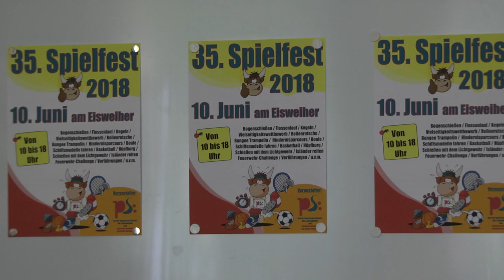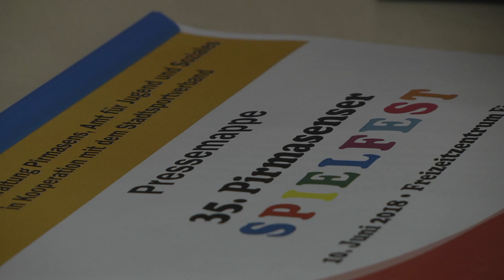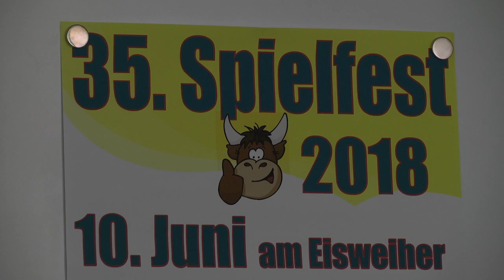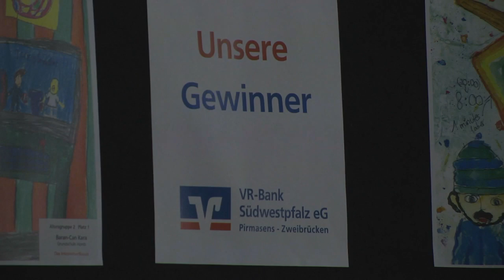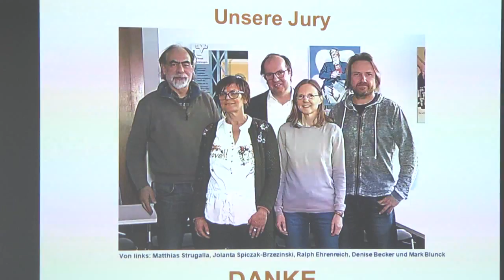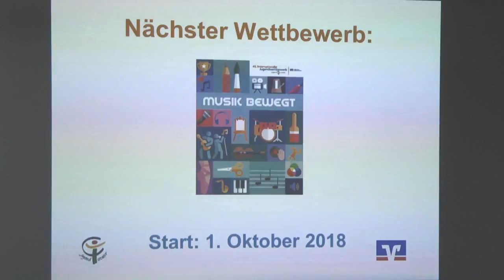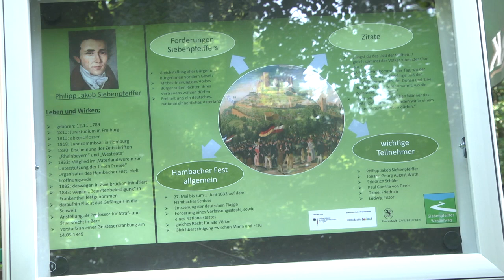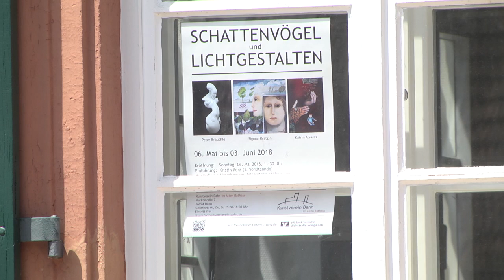KOMPAKT 18/19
Lebensart-Messe im Pirmasenser Strecktalpark mit Baumpflanzung  •  Vorschau auf das Spielfest am Eisweiher  •  Einweihung des Sommerwaldspielplatzes Pirmasens  •  Siegerehrung im Jugendwettbewerb der VR-Banken  •  "Demokratie leben!": Demokratiefest auf der Hahnberghütte  •  Siegerehrung im Logowettbewerb des Medienzentrums SWP  •  "Schattenvögel und Lichtgestalten" beim Kunstverein Dahn